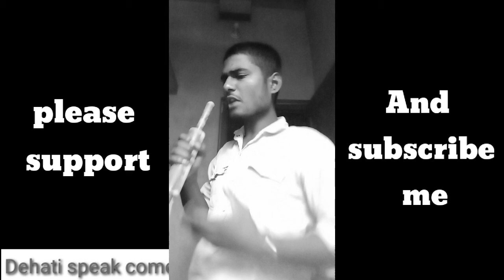Kaarmane (Haarmane) | girl v/s boy | Dehati speak comedy